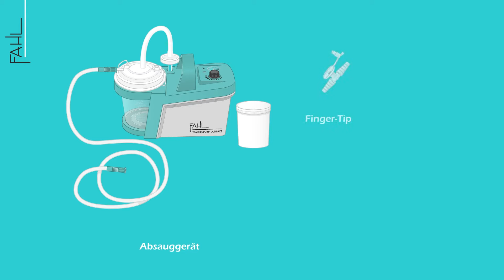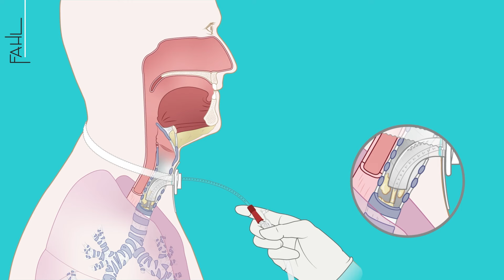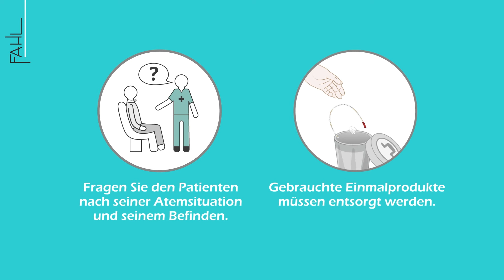Endotracheale Absaugung für Pflegepersonal | Animation | Fahl Medizintechnik-Vertrieb GmbH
Endotracheale Absaugung bei Patienten - wie geht das richtig und was ist zu beachten?

Weitere spannende Themen rund um die Tracheostomaversorgung finden Sie auch auf unserer Internetseite in unseren Blogbeiträgen: